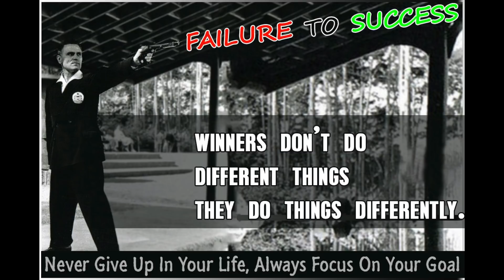Never Give Up (Karoly Takacs)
The World's First Shooter to win two Olympic Gold Medals in the 25 Meter rapid fire pistol event,both with his left hand after his right hand was seriously injured.